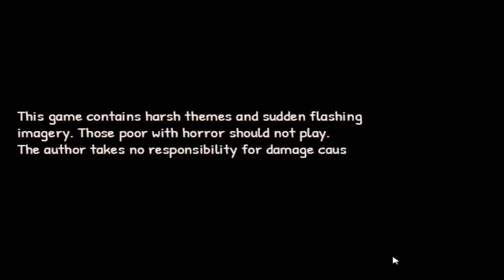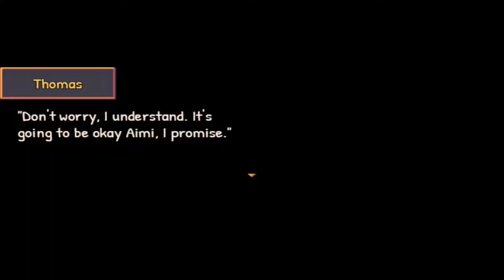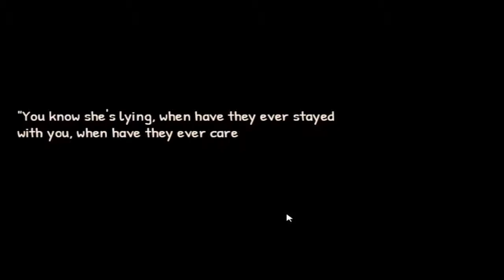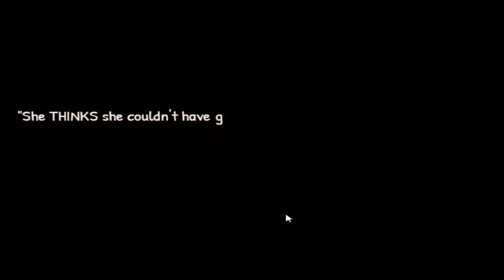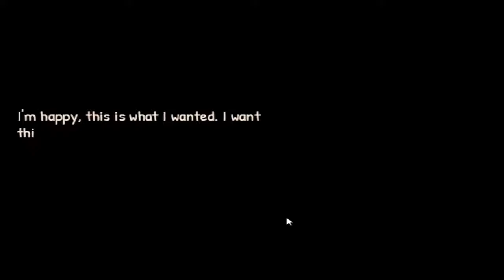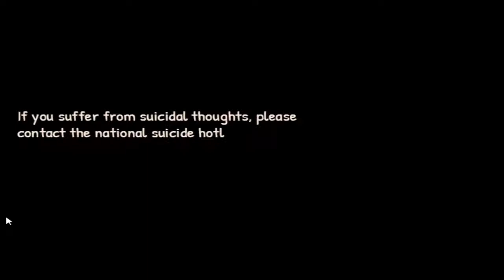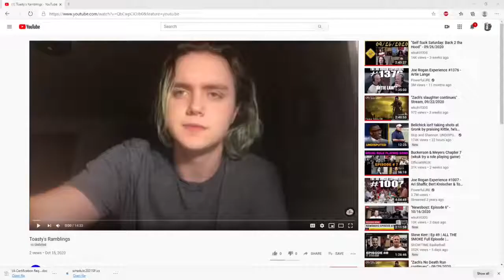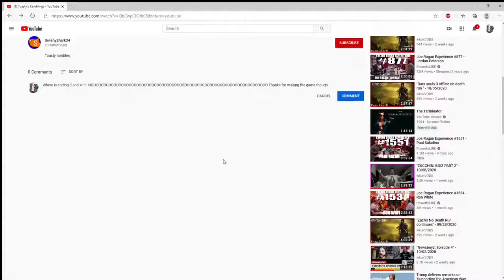Aimi 4 out of 4 Endings with Super Secret Video at the End!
Time stamps for ending and secret video:
Ending 1 1:00:09
Ending 2 1:05:12
Ending 3 1:09:52
Ending 4 (True Ending) 1:11:35